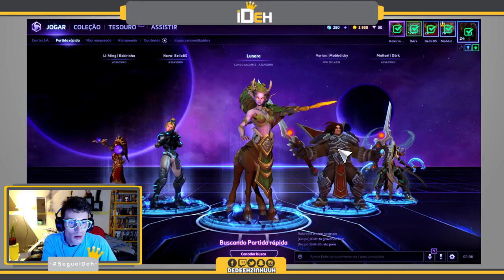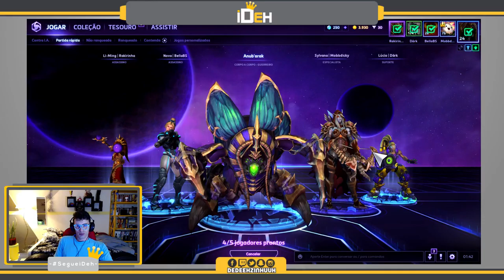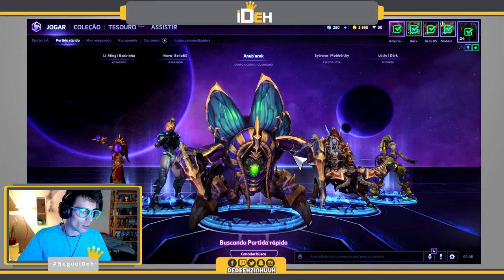🔴 -- 66 -- Heroes Of The Storm -- Anub'Arak -- Besouro Rabudo!